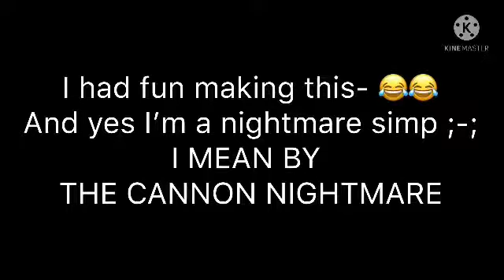MARRY ME REBECCA! (Joke Vid-)